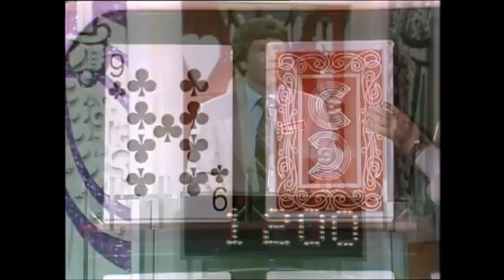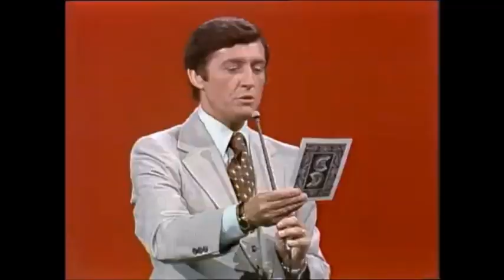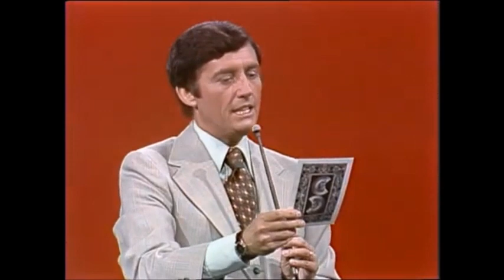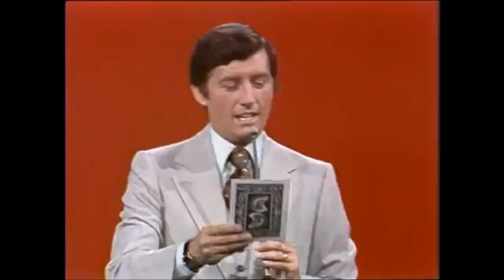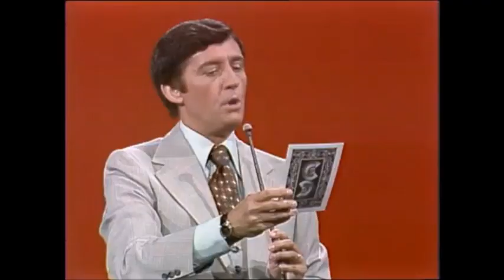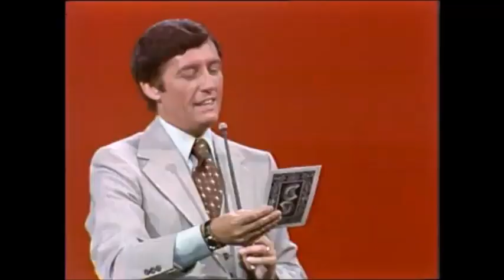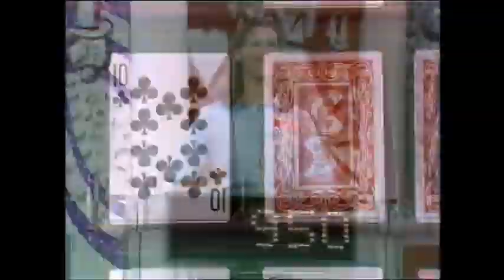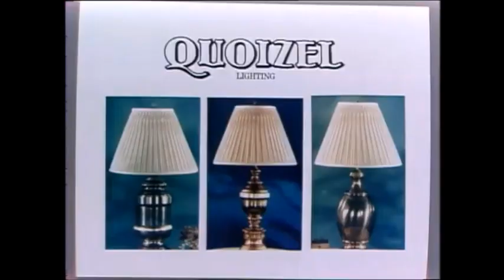Card Sharks Season 1 Episode 88 (August 23, 1978)